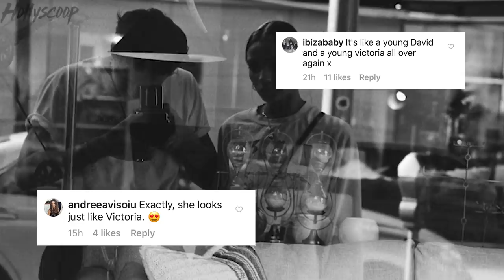Kourtney Kardashian SLAMMED For Photo Promoting Incest!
Speedy fast engagements are SOO 20-18…the new relationship trend this year is INCEST…or at least, something close to it. LET ME EXPLAIN. Kourtney kardashian is being SLAMMED for a photo she posted that people think is promoting “incenstual relationships” Brooklyn Beckham on the other hand, is getting a lot of weird comments about how much his new girlfriend looks like…his MOM. I’m getting into all the dirty details right now, keep watching.